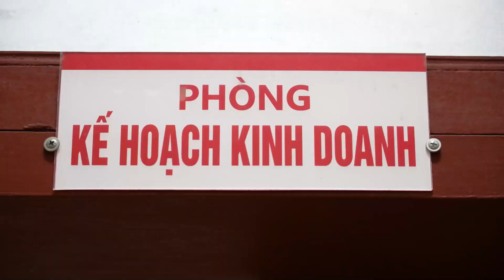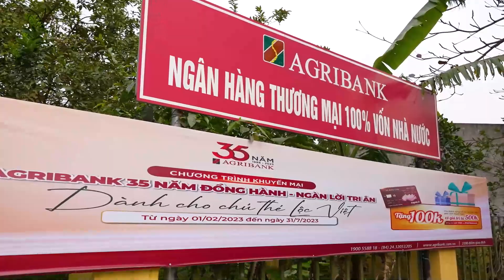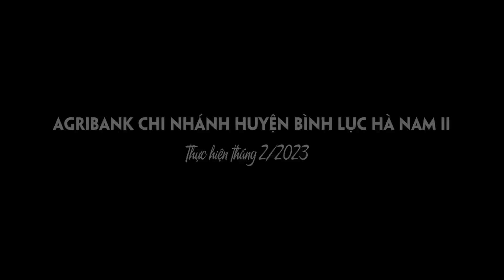Đọc lời bình ngân hàng Agribank Bình Lục - Hà Nam 2 - Nội dung và lời bình Đoàn Duy